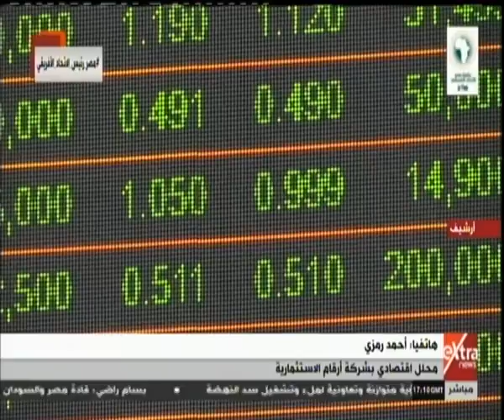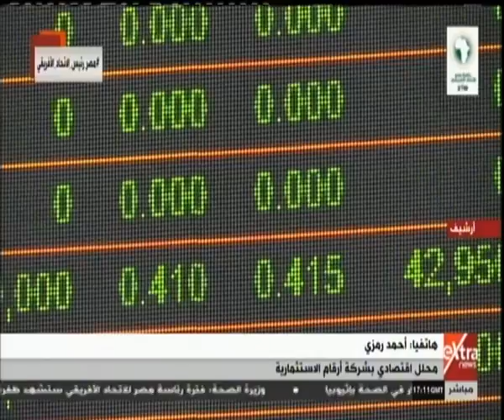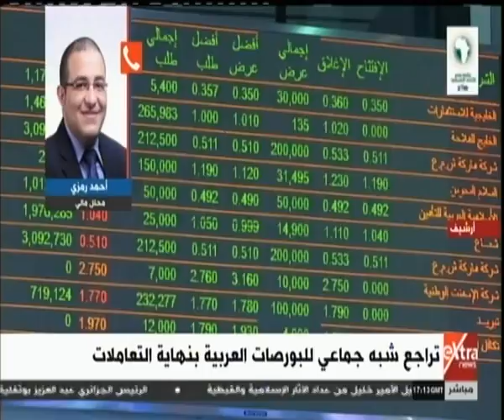مال وأعمال| المحلل المالى أحمد رمزى يحلل أداء البورصات العربية فى نهاية تعاملات اليوم